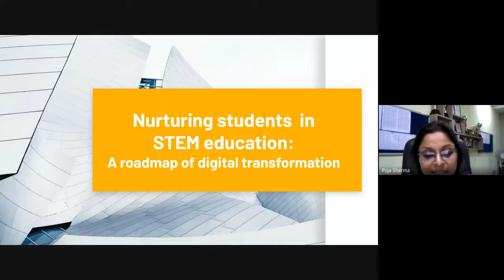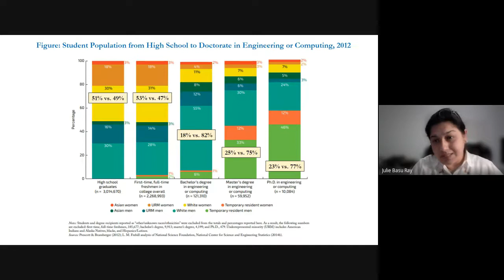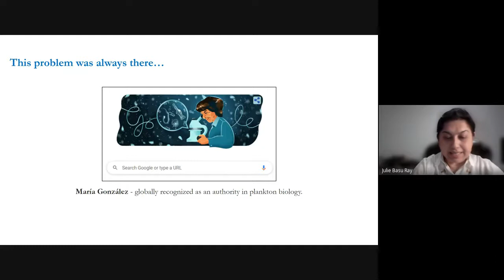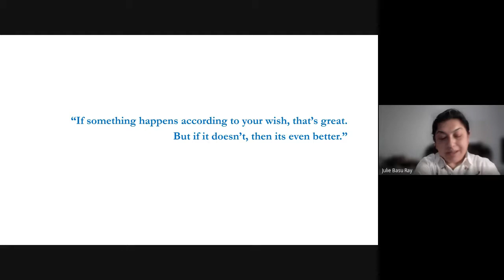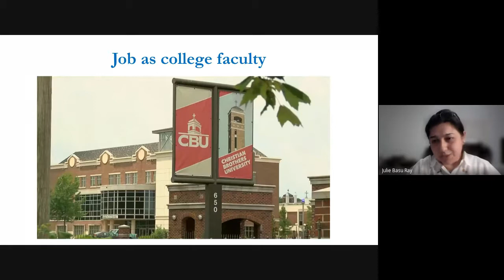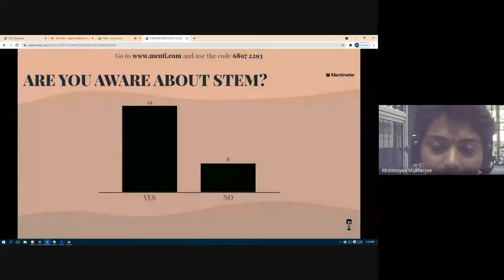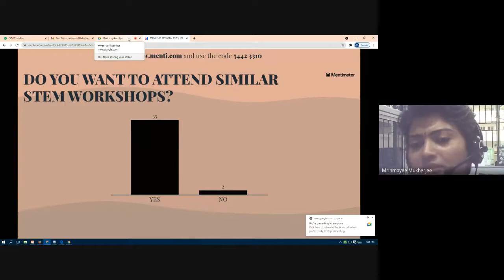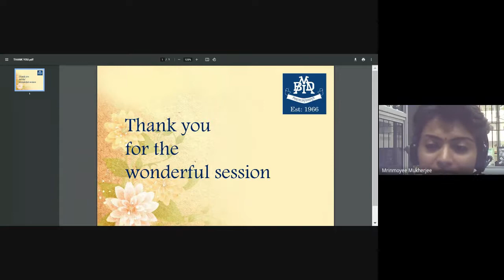BDM International | STEM Session | Workshop 2021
"Good teachers are the reason why the ordinary students dream to do extraordinary things". World  Teachers'Day prioritizes the role of the teachers in global education so that every learner has access to a qualified and supportive teacher.

We, at B.D.M.I, took up the initiative on October 5th, to educate and enrich our students of the upper primary section on STEM.

The focus of the workshop was to enlighten the students on the importance of experiential learning, project-based studies, and various innovative ways.
We were fortunate to have amongst us, Prof. Julie Basu Ray, from Christian Brothers University, Memphis, Tennessee, USA, to make the students aware of STEM education - roadblocks and success stories.